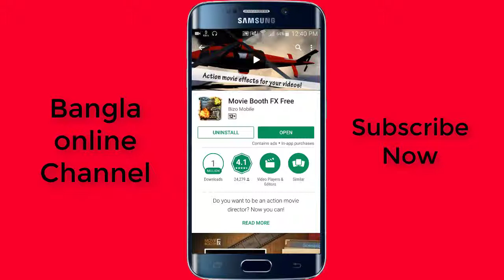Movie Booth FX Android App